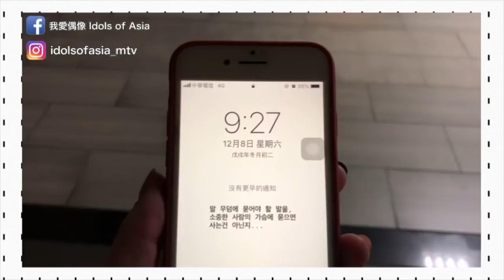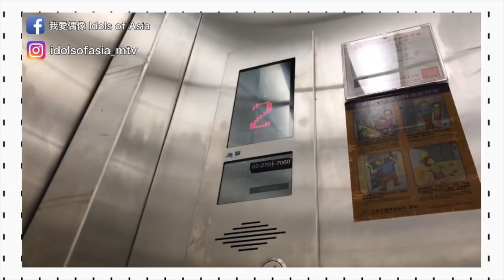【Vlog 1】錄影日常 & 福福是人氣王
每週日上傳影片（希望可以）
喜歡請訂閱並按個讚喔
或是留言寫下想看到什麼（但不保證可以拍到哈哈哈哈哈）